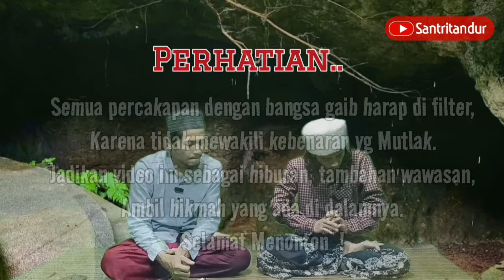WALI SONGO TIDAK PERNAH BERKUMPUL DI SAFARWADI ❗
mediumisasi gaib melacak jejak wali Songo di goa Safarwadi pamijahan tasikmalaya